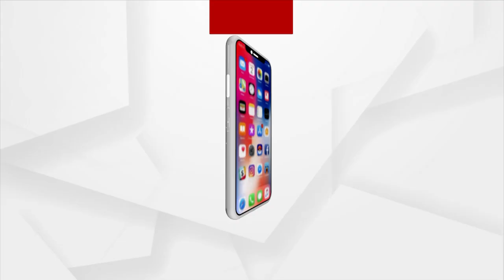Argus Special | Patitapabana Jatra-Watch Rath Yatra Live From 6 AM Tomorrow